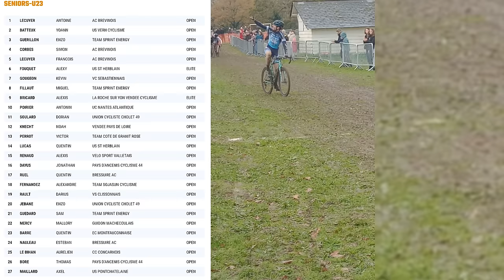JE BATAILLE DANS LA BOUE POUR BATTRE MON RECORD ! | FFC CYCLO CROSS COUERON [IMMERSION GOPRO]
Dimanche 3 décembre

Ce que j'utilise pour filmer :
📹 R6 II